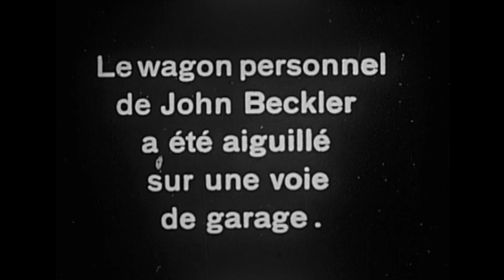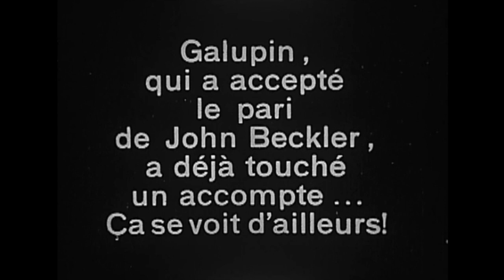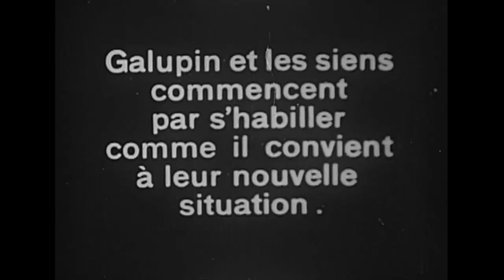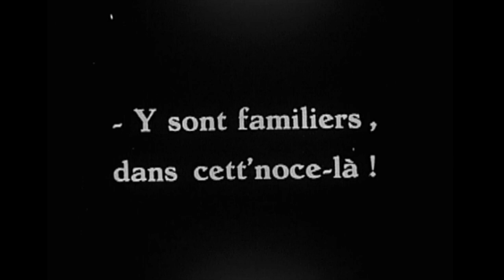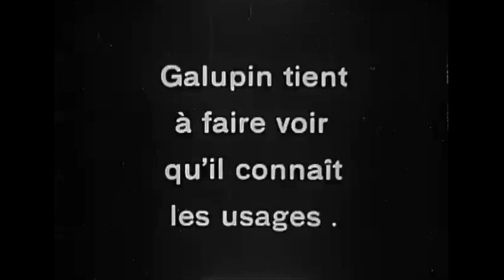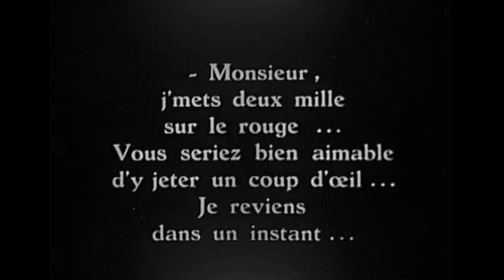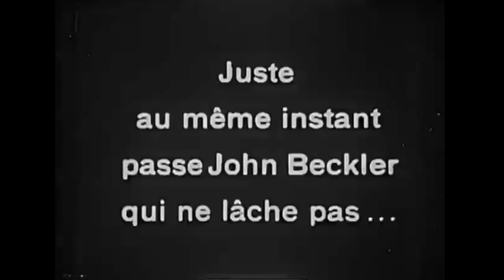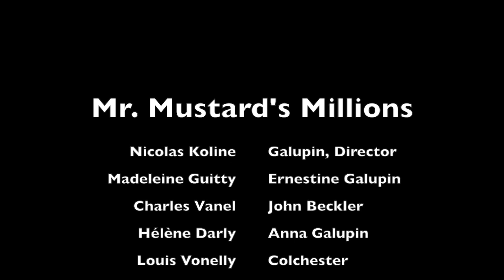600.000 francs par mois (1926) Mr. Mustard's Millions (Pathé-Baby version)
Directors: Nicolas Koline, Robert Péguy
Cast:
Nicolas Koline ... Anatole Galupin
Charles Vanel ... John Durand
Madeleine Guitty ... Ernestine Galupin
Hélène Darly ... Anna Galupin
Louis Vonelly ... Le secrétaire
Alexej Bondireff
J.N. Douvan-Tarzow ... (as I.E. Davan-Torzoff)
Louis Monfils
Andrée Standart
Production Co: Ciné France
Country: France
With thanks to David Bond for his invaluable assistance with the English subtitles.